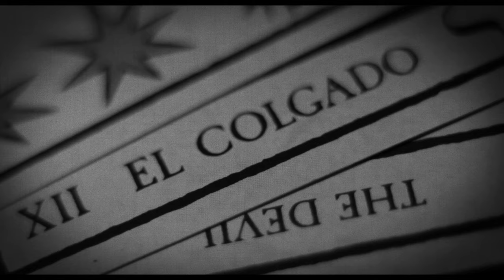MADAME ZHORA Opening Scene by OrphanTracks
Madame Zhora Opening Scene